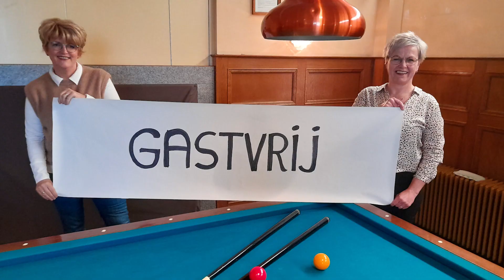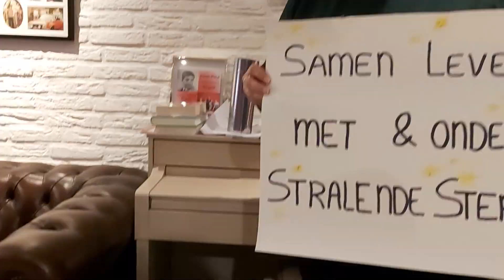Dit is mien land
Jubileumlied ter gelegenheid van 100 jaar Ysselsteyn
© Tekst : Henk Deters
© Muziek: Stef Koonings / Henk Deters